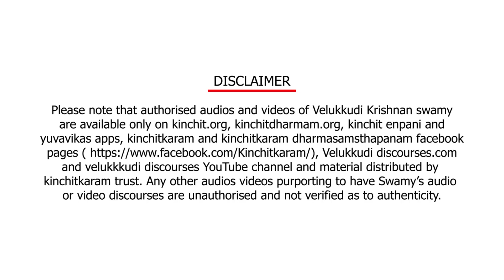Thiruppur Upanyasam Announcement